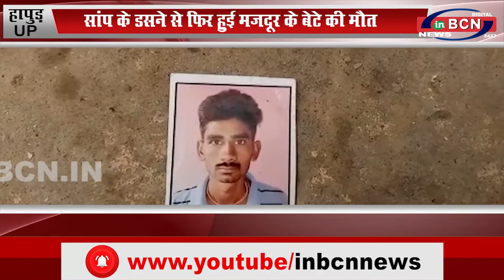UP हापुड़ सांप के डसने से फिर हुई मजदूर के बेटे की मौत... INBCN NEWS